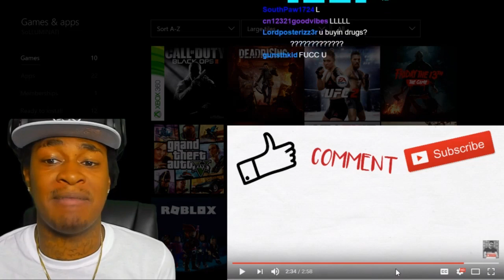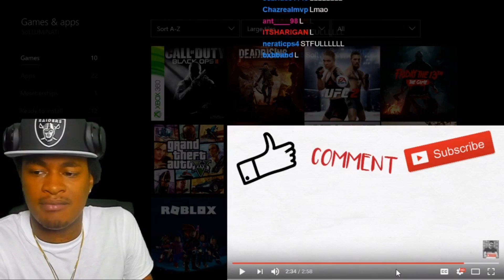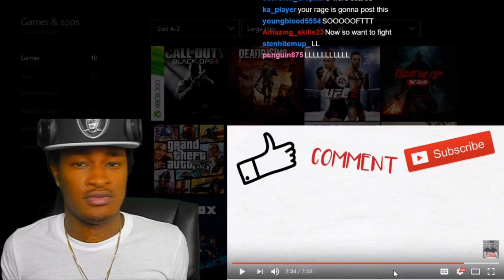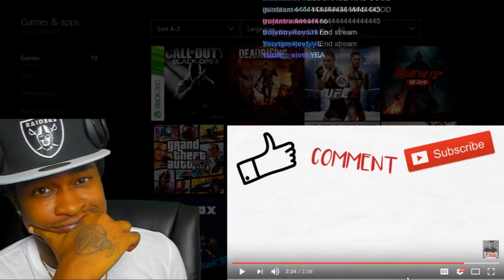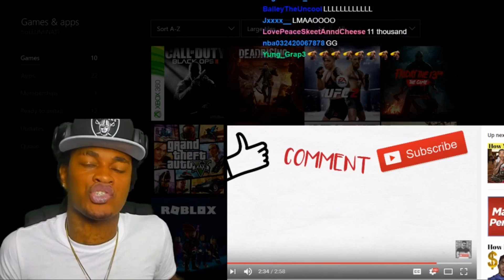SoLLUMINATI Responds To The Hate, LSK & Tells LosPollos He Would SPIT on Him